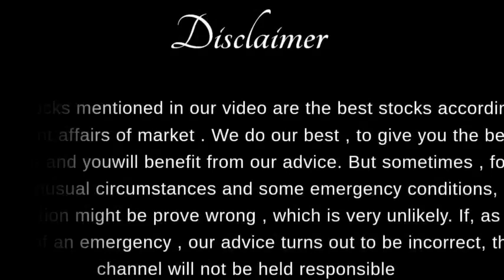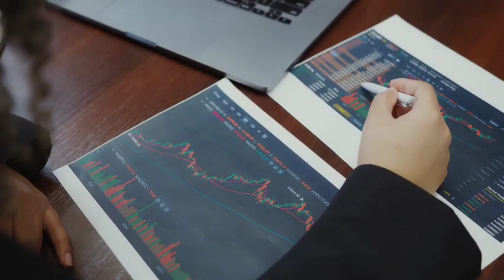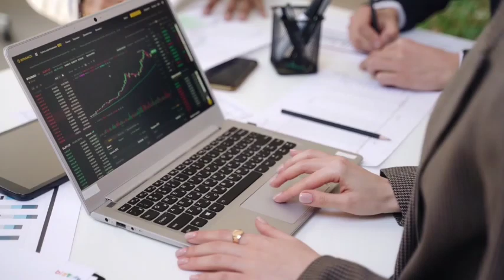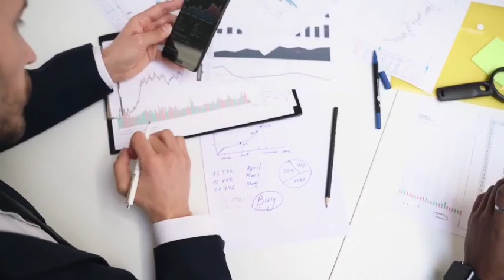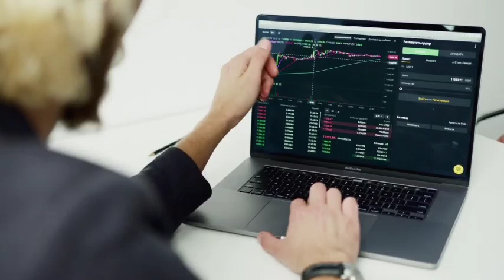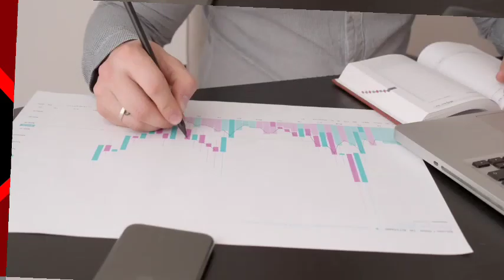06 Profit giving stocks in Pakistan stock market to buy now | KSE 100 tomorrow market strategy